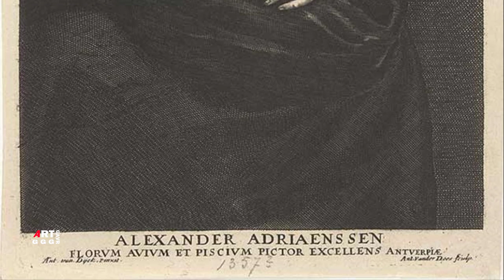Александр Адриенссен (Alexander Adriaenssen). Натюрморт накрытые столы.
Произведения Александра Адриенссена, его натюрморты с
накрытыми столами, отвечали вкусам
более демократичных слоев антверпенского общества. Художник
не подражал Яну Фейту и Снейдерсу в создании изысканных по
композиции и цвету охотничьих трофеев.
Адриансен писал небольшие картины, скомпонованные
из "фруктов, ваз, рыб, птиц, серебряных сосудов, фруктов, цветов"